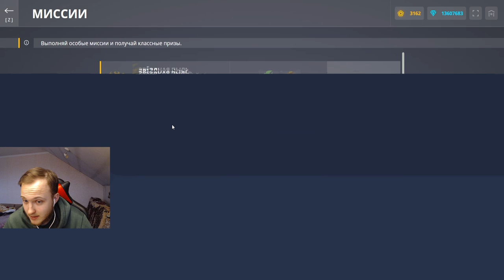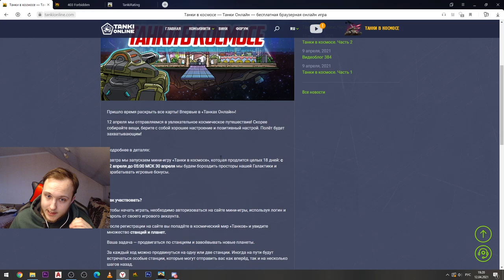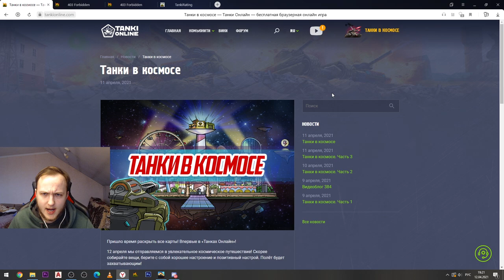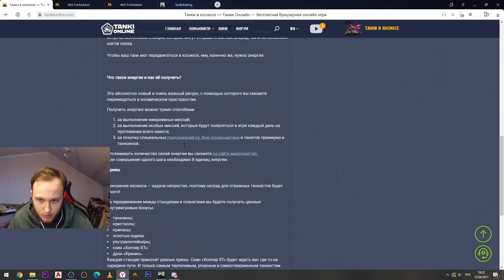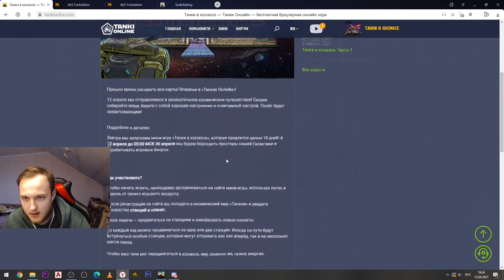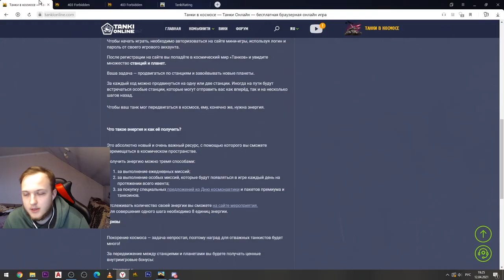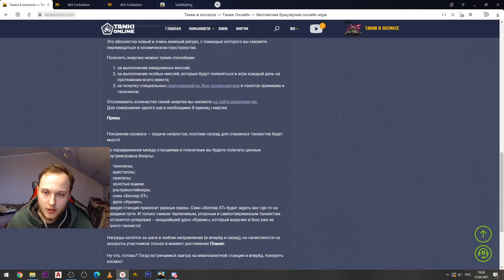ПРОВАЛ - ИВЕНТ НЕ РАБОТАЕТ!САМОЕ БЫСТРОЕ ВЫПОЛНЕНИЕ 1 ДНЯ ТАНКОВ В КОСМОСЕ В ТАНКАХ ОНЛАЙН